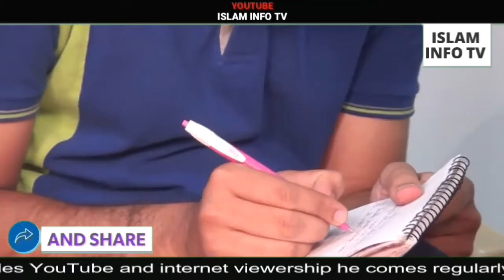Success kamyabi | keliye kaunse do | Ayatein wazifa padhe.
is video me kamyabi paane ke baare me kaha gya hai. Ke Kamyabi success pane ke liye kya kare kaunsa wazifa kare kaunse do Ayatein padhe.

kamyab hone ke tarike,kamyab zindagi ke usool,
kamyabi,kamyabi ka wazifa,kamyabi ka raaz,
kamyab logon ki history,kamyabi k liye wazifa,
kamyabi ki dua,kamyabi chen k,kamyabi kya hai,
kamyabi ke usool in urdu,kamyabi kaise,kamyabi ki dua in urdu,kamyab hona,kamyab hone ka tarika,
kamyab hone ka wazifa,kamyab hone ke liye kya karna chahiye,kamyab hone ke liye nahi kaabil hone ke liye padho,kamyab hona hai to 10 tips,kamyab hone ki dua,